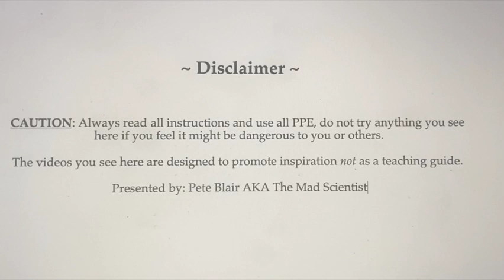Contour Sander #2 brought to you by The Mad Scientist (Pete's Tools)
Another video showing how versatile this cool sander is. Here I am sanding stabilized, dyed, Yellow Cedar Burl pendant and earrings. As you will see this sander is easy to maintain and will sand just about anything. I sell them with high quality sanding sleeves these sleeves last a long time and can be cleaned with a crepe rubber bar just like is used to clean a belt sander belt.
Music thanks to Jesse Herring "Stepped out into the world".